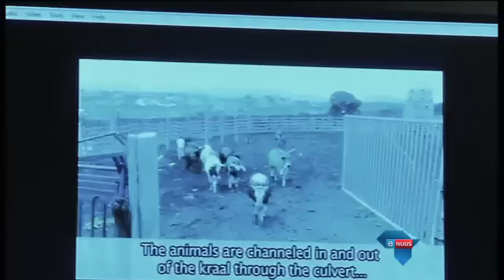Mashatile kap Nkandla-verslag / Mashatile hits out over Nkandla report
Midrand, 11 Junie 2015 - Die invloedryke voorsitter van die ANC in Gauteng, Paul Mashatile, het reguit gesê hy ondersteun nie verdere besteding aan veiligheidsmaatreëls by president Jacob Zuma se privaatwoning in Nkandla nie. Hy het tydens 'n openbare debat gesê die uitvoerende bestuur van die ANC het nog nie die minister van Polisie se verslag oor Nkandla oorweeg nie en dit is dus nie ANC-beleid nie.

Midrand, June 11, 2015 - The influential chairman of the ANC in Gauteng, Paul Mashatile, says he is not in favour of any further spending on security measures at president Jacob Zuma's private Nkandla residence. Taking part in a public debate, he said the ANC has not yet considered the Police minister's Nkandla report and, as a result, it is not party policy.